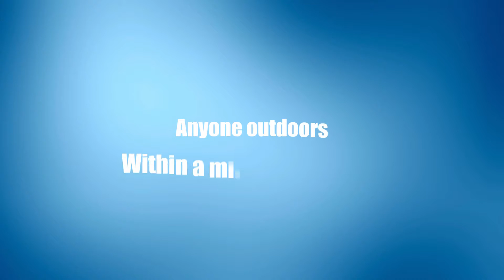Carib Wave 2017 Tsunami Test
On Tuesday March 21, the U.S. Virgin Islands will participate in a tsunami response exercise called "Carib Wave 2017". On that day, at 10:15 a.m., VITEMA will test sirens territory-wide. There is no need to be alarmed.